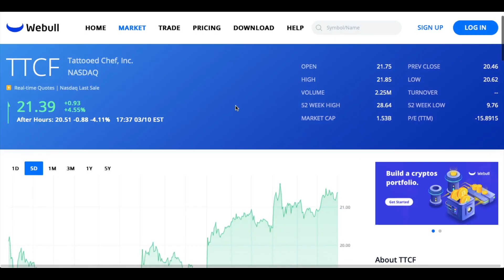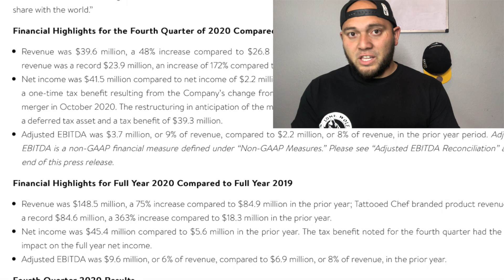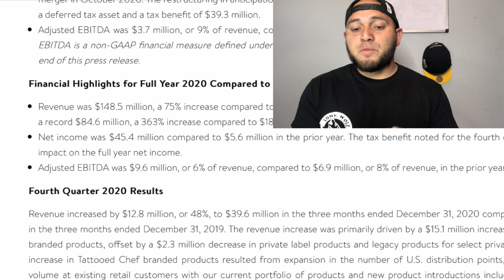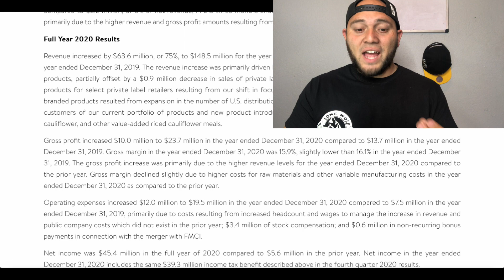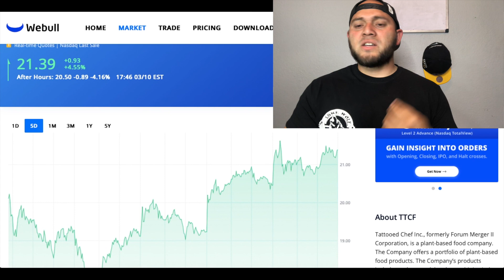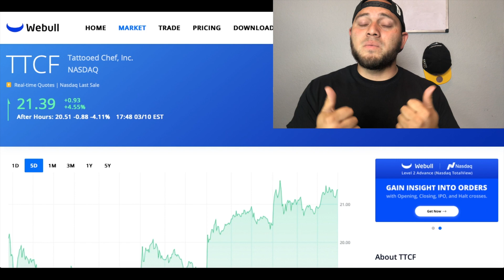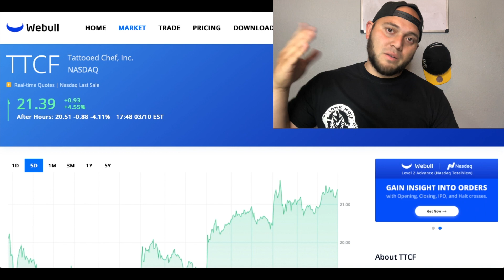Is Tattoo Chef Stock A Buy After Earnings? TTCF Stock Analysis and Prediction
TTCF stock just reported their earnings after a volatile couple weeks for Tattoo Chef.

They also announced that they will be releasing six products to the Target chain. Thats a huge step for TTCF because they only previously had their products in places like coco or BJs but now Target is a huge supply chain to be part of. TTCF is one of the leading companies in the plant based food industry.

In this video I talk about the earnings they posted the potential growth this company has moving forward int he future. Hope you like the video. If not then Im very sorry :/ LOL